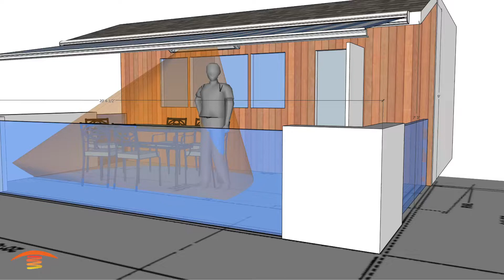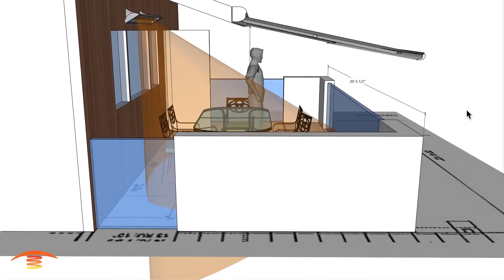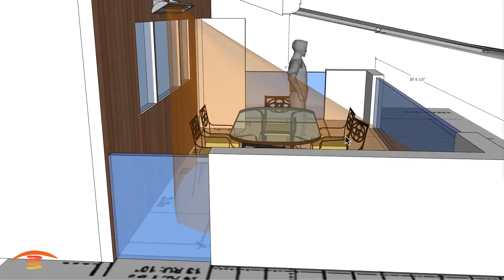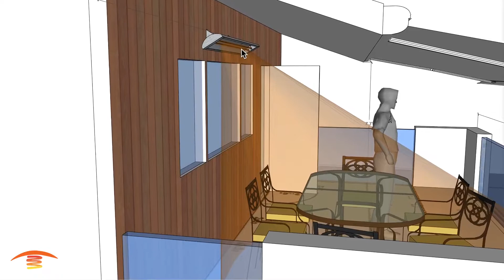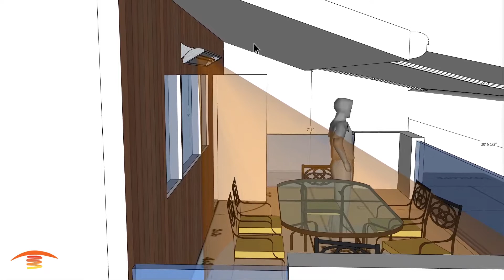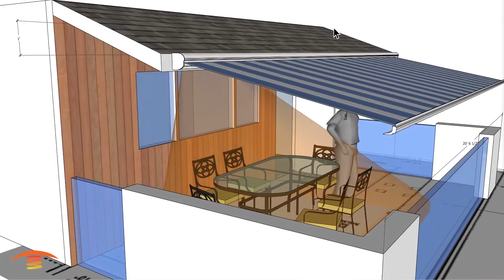Quick Review on Heating a 10' x 13' Partial Covered - Sloped Ceiling Patio with Retractable Awing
Considering an infrared gas or electric heating system for your space?

Please consider tapping the thumbs up, it helps spread this content for viewers looking for help with their applications and lets us know we are helping you!  Thank you!

Steve

I invite your questions and comments regarding our content on this channel.

These videos are specific for one application and may not be for your project.  Not all issues are available regarding clearances of combustible materials, for this reason you must refer to the manufacturers installation and instruction manual for complete installation requirements.  Although we offer sound advice in our recommendations, they are strictly to assist in placement of heating equipment and be considered as an artistic visualization of coverage areas.